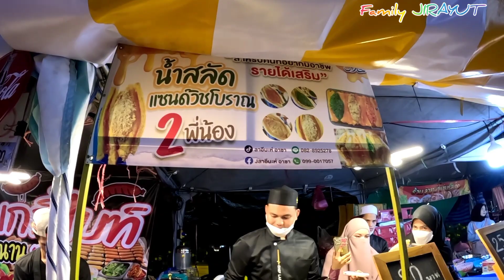Sandwich Tradisional 2 Bersaudara